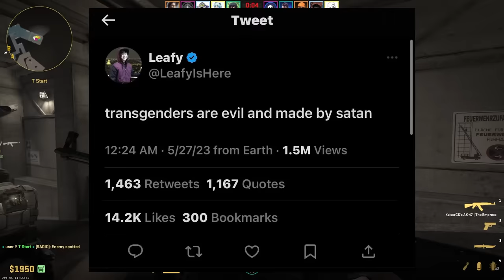Counter Strike 2: A VALORANT Player's Perspective